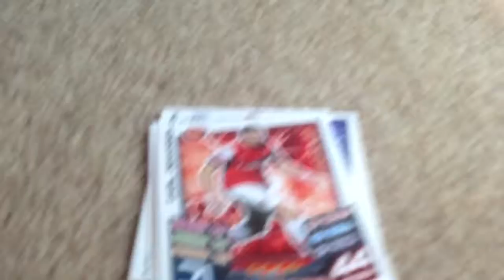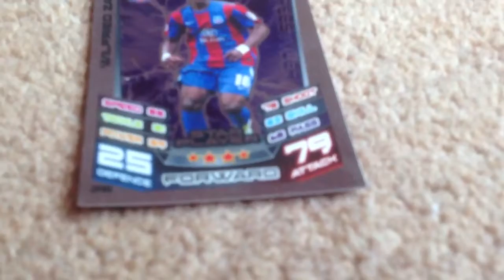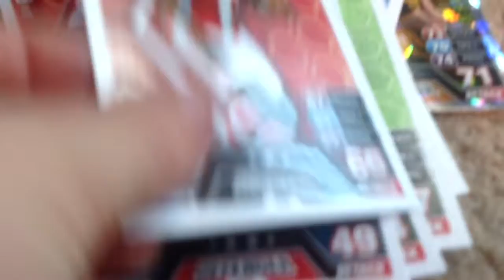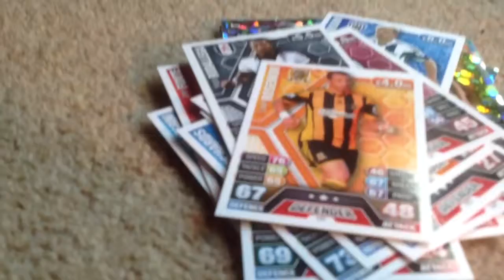15 like giveaway!!!!!!!!!!! How to enter. Put in the comments enter me